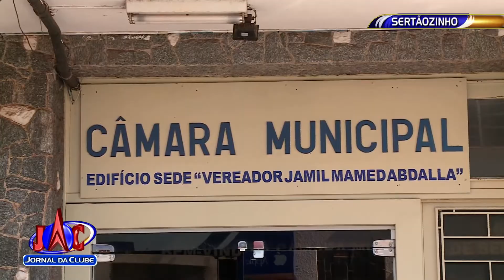Reestruturação de servidores não é votada em Sertãozinho + Link - Jornal da Clube (23/06/2017)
A sessão tumultuada votou a proposta que prevê aumento salarial de funcionários da casa de leis.